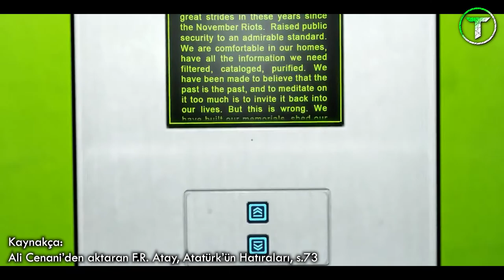Atatürk Cepheyi Bilerek Mi Çökertti ? / Vahidettinci Yazarların Tutumları - Yalanlar